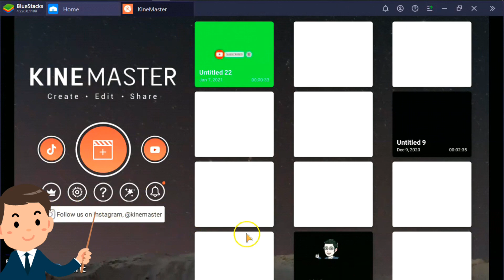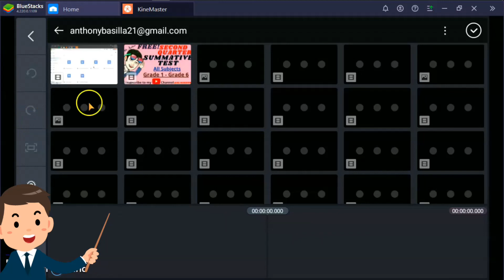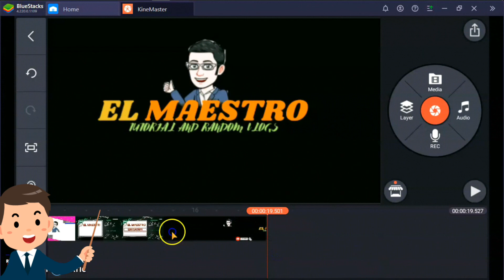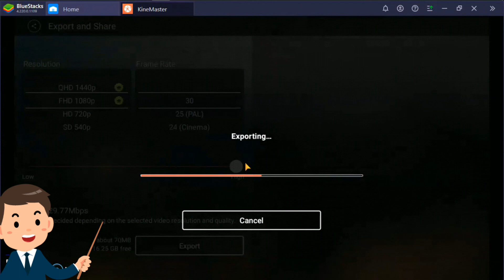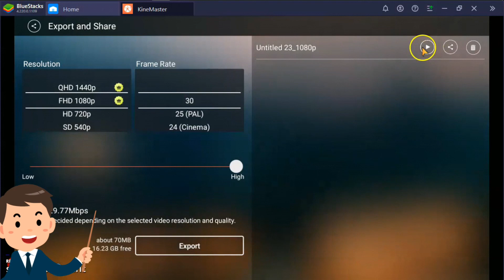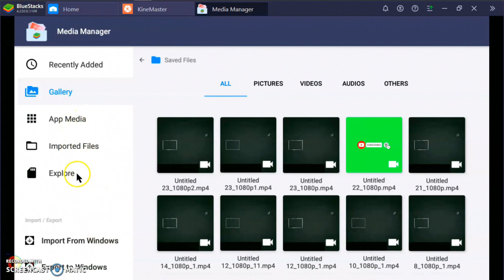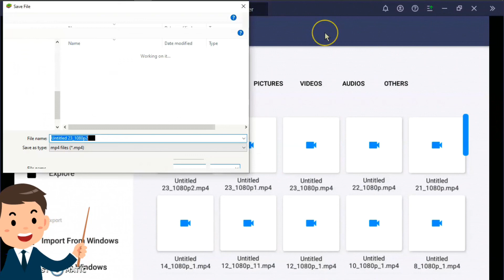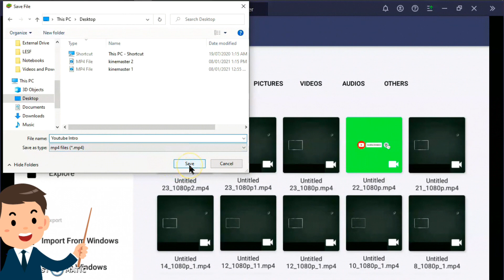HOW TO EXPORT VIDEO FROM KINEMASTER TO WINDOWS (DESKTOP AND PC)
Ang Video tutorial natin ngayon ay kung Paano ba mag EXPORT ng VIDEO mula sa Kinemaster papunta  sa ating mga Laptop o Computers,
Panoorin ninyo Ka-Maestro ,from start to end para mas madali ninyong mainitindihan ang bawat STEPS.